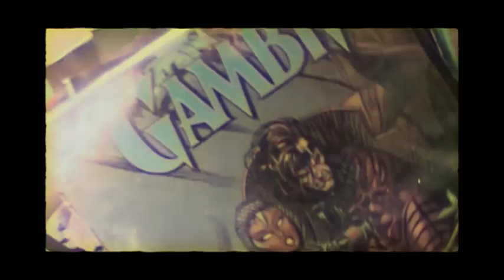Comic Book Theory -The Weekend .mp4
Very first Music Video , Preformed by * The Comic Book Theory*